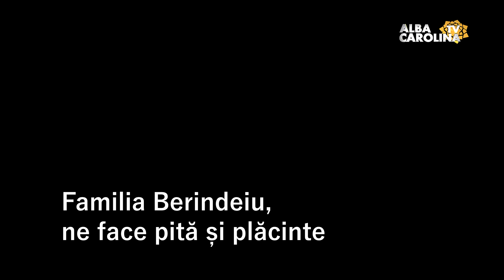Familia Berindeiu, ne face pită și plăcinte